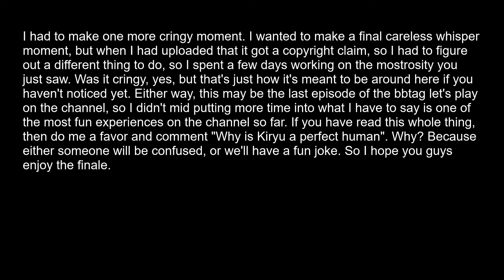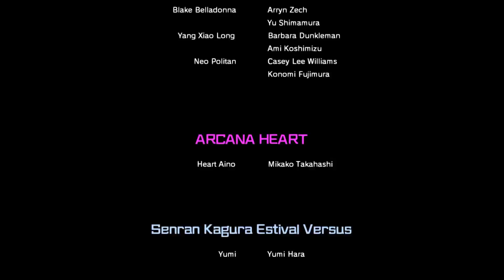Can't Excape From Finale Fate Let's Play BlazBlue Cross Tag Battle Part 24 Episode 2 Finale